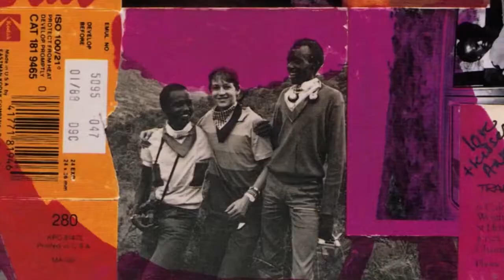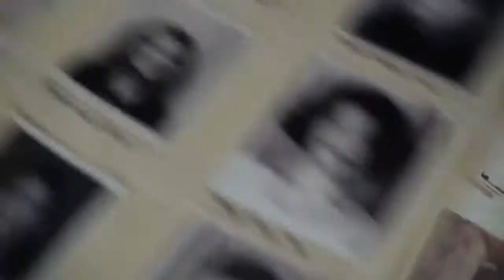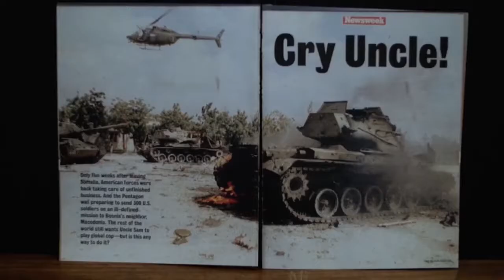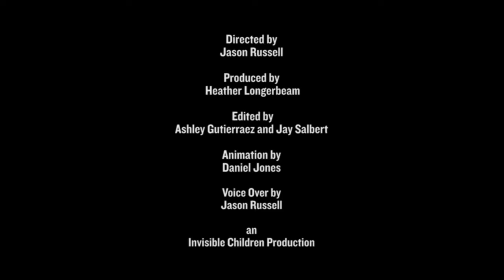About Dan Eldon by Jason Russell / Invisible Children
Things always seemed to start around Dan; that was his mystery — for some reason, when he spoke, gestured, told stories, we all wanted in.

But he was just a normal guy, acting creatively, acting authentically, often toward agendas and objectives and grand visions most of us never even understood. His imagination was bold because he didn’t follow rules, and his actions were brave because the world he saw around him required them to be.

It’s as if Dan saw a brand new philosophy, a new way of thinking, a new kind of existence — his actions were creatively designed to target the source of change; designed to crawl inside the souls of shakers, help them lift their eyes to see the world as he did – as raw and desperate as it actually is – and help them garner the courage to ask brave new questions.

Dan’s actions were creative and inspiring, but his legacy and lasting impact help us understand what he seemed to already know: that action alone was never going to be enough — yes, positive creative action changes the world around us for the better, but hearts compelled to act creatively are radical instruments for fundamentally evolving the nature of who we are and what world we’re creating.

Have faith, Dan did. Life is a safari. Open your eyes and your heart will follow; open your heart and your feet will move. Be compelled to ask brave new questions, and the creative actions, social change, and brand new destination will come.